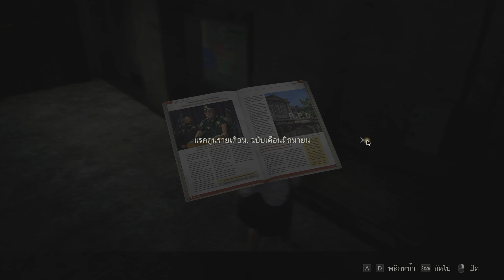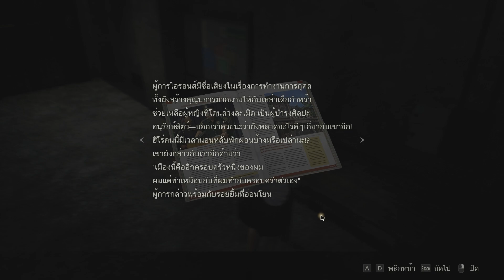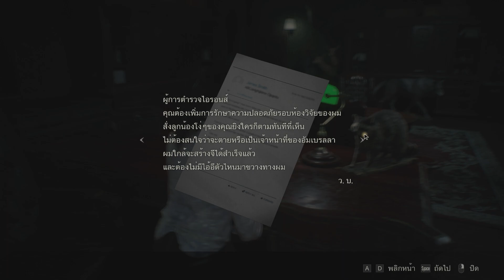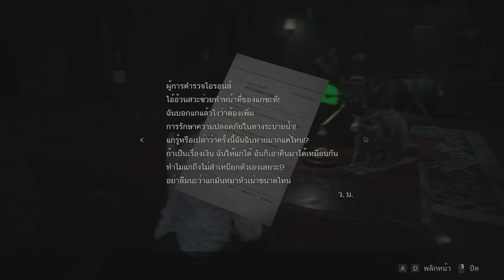Resident Evil 2 EP.3 ส่งพี่แคลร์ไปช่วยแผนกดูแลเด็ก พากย์ไทย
อย่าตัดสินใจแค่ วินาที แรกแล้วตัดจบ ชมให้จบแล้วจะเข้าใจนะครับ ตกลงตามนี้นะครับ
Facebook เพจ :ตามใจพีม
Facebook ส่วนตัว:Tanaporn Chuachomket